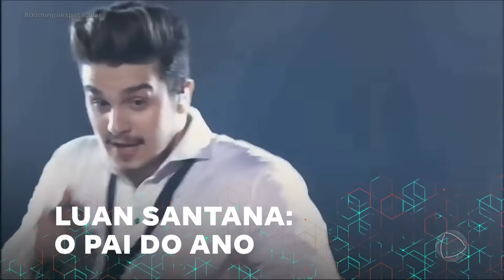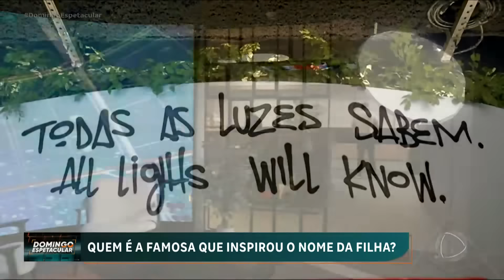Luan Santana abre o coração e revela sobre a chegada da filha Serena | Domingo Espetacular